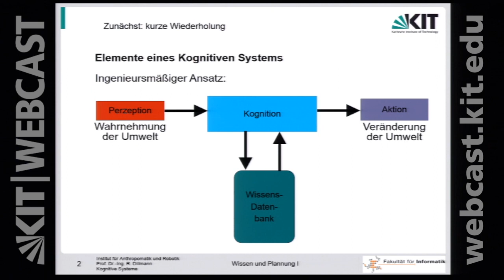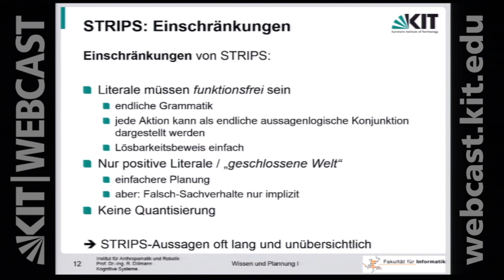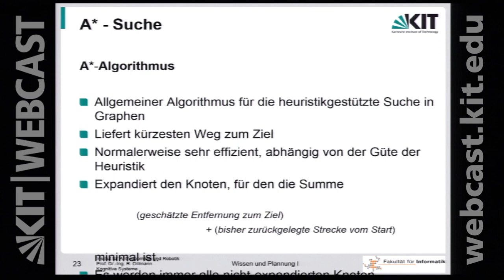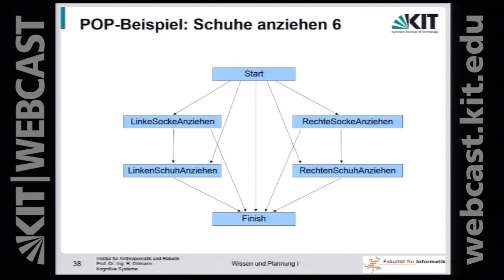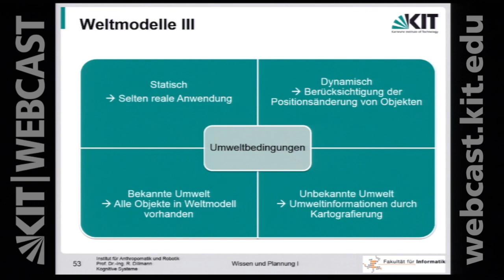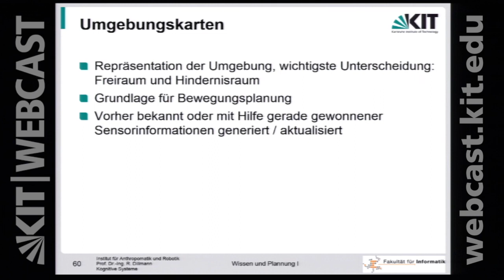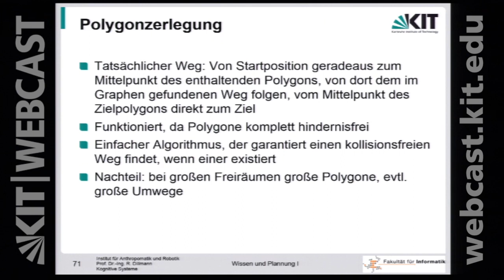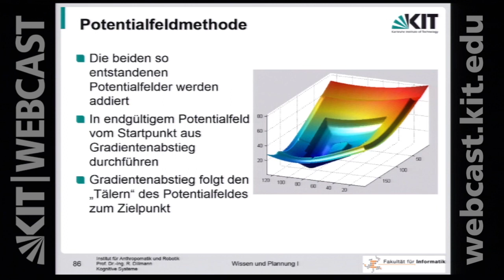13: Wissen und Planung II: STRIPS, ADL, Planungsstrategien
0:00:00 Starten
0:00:10 Wissen und Planung II
0:01:30 Kurze Wiederholung
0:03:11 Repräsentation von Plänen
0:04:31 STRIPS
0:13:19 ADL
0:16:56 Planungsstrategien
0:24:10 A* - Suche
0:27:55 Partial-Order-Planning
0:38:28 Planungsgraphen
0:43:52 Umweltmodell
0:50:47 Objektmodellierung
0:52:41 Kantenmodelle
0:54:17 Oberflächenmodelle
0:55:07 Volumenmodelle
0:56:43 Begrenzungsflächen
0:57:11 Constructive Solid Geometry (CSG)
0:58:44 Umgebungskarten
1:02:03 Dimensionalität
1:03:29 Repräsentation von Hindernisse, Bahnplanungsmethoden
1:03:40 Übersicht
1:08:19 Freiraum und Hindernisraum
1:10:45 Konfigurationsraum
1:11:28 Polygonzerlegung
1:14:21 Sichtgraphen
1:16:10 Gitter
1:19:16 Quadtrees
1:22:32 Voronoi-Diagramme
1:24:01 Potentialfeldmethode

Dozent:
Prof. Dr.-Ing. Rüdiger Dillman | Karlsruher Institut für Technologie (KIT), Institut für Anthropomatik und Robotik